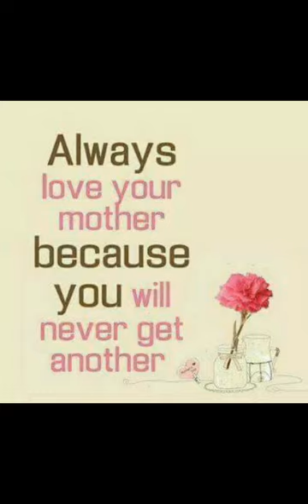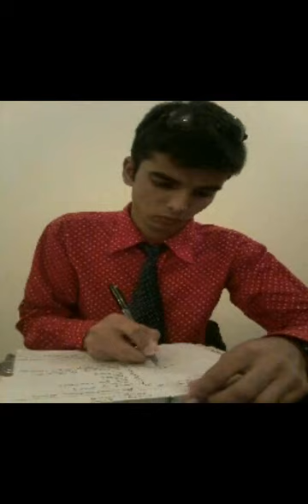Kathmandu Chhutyo By Narendra Pyasi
Kathmandu Chhutyo Herda Herdai -नरेन्द्र प्यासीकाे
सम्मानका लागी मातृभुमी सम्झदा २०७२
Nagen Bhandari,B.B.Anuragi
Vocal-Narendra Pyasi
Camera - Birendra Dangal
Editor -Birendra Dangal